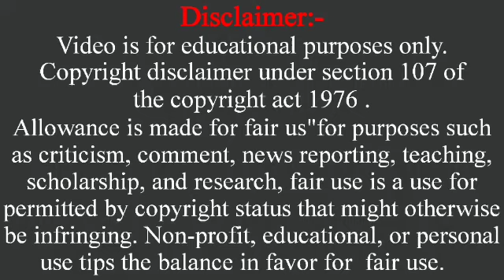इस्लाम कबूल करने की सच्चाई, सुनिए खुद मोहम्मद उमर गौतम की जुबानी|Umar Gautam sahab ka Qubul-e-Islam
Janab Umar Gautam sahab ke Qubul-e-Islam ki sacchi kahani khud unhi ki zabani

جناب عمرگوتم صاحب کے قبولِ اسلام کی سچی کہانی خود انہیں کی زبانی

इस्लाम कबूल करने की सच्चाई, सुनिए खुद मोहम्मद उमर गौतम की जुबानी

Allowance is made for fair us"for purposes such as criticism, comment, news reporting, teaching, scholarship, and research, fair use is a use for permitted by copyright status that might otherwise be infringing.